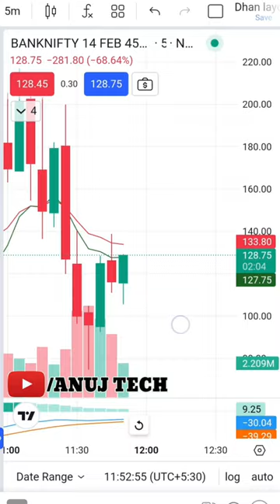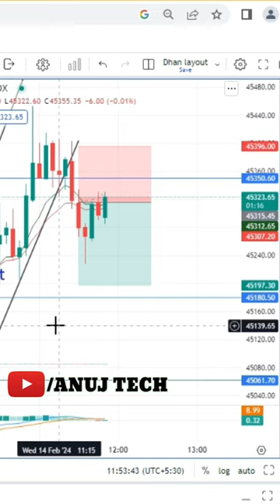छोटा Profit book nhi kiya | फिर Loss Book करना पड़ा | 14 Feb Banknifty expiry